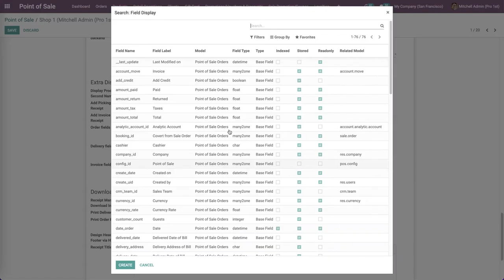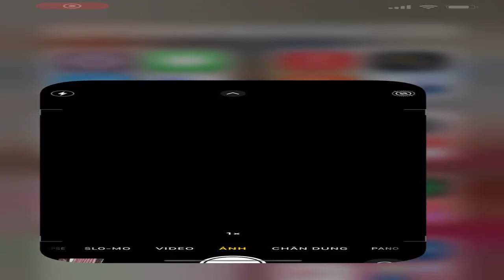Odoo14 POS Receipt QR Code Builder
- Display QR Code to Receipt and Allow customer scan it for get Information of Order like Total Paid, Order Ref .etc